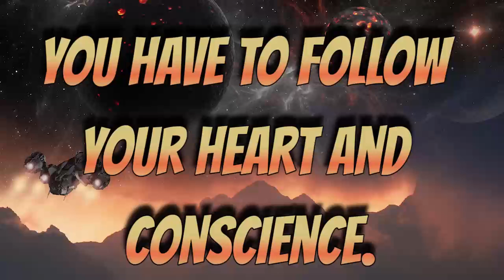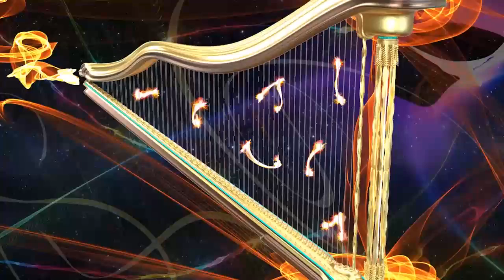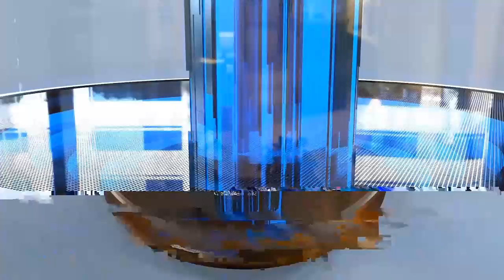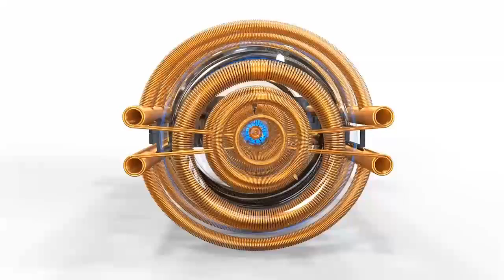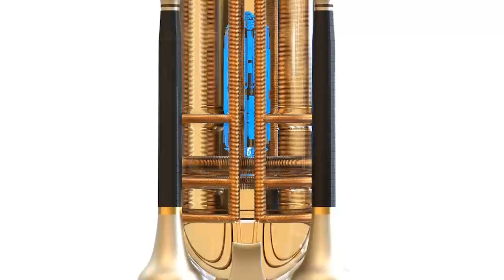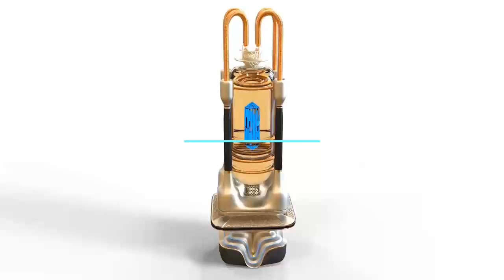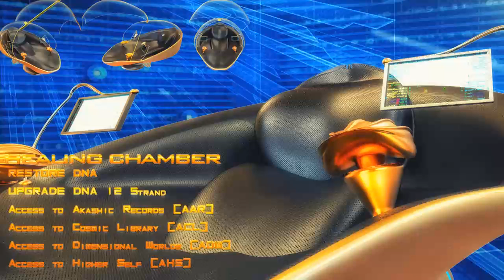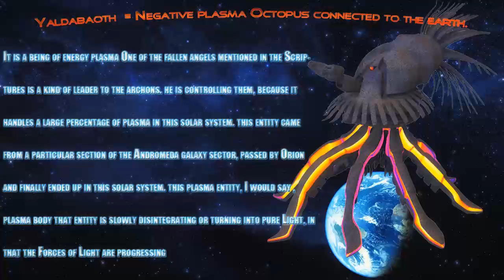GALACTIC FEDERATION YOU ARE THE CHANGE MAKERS